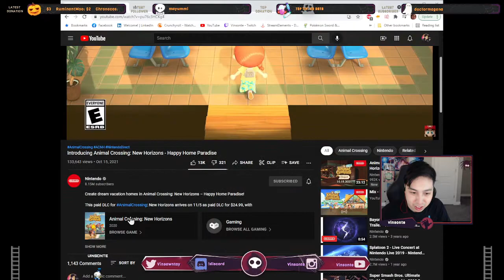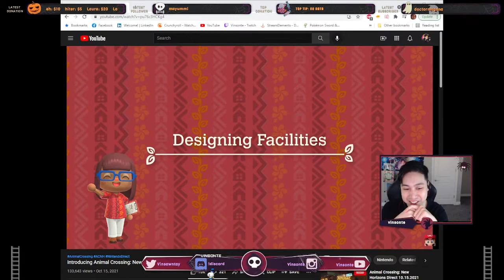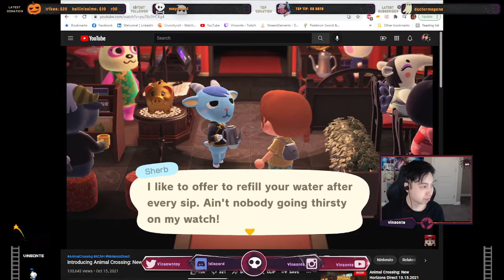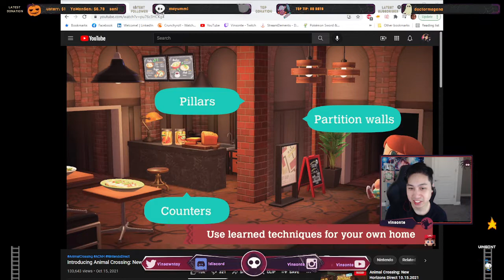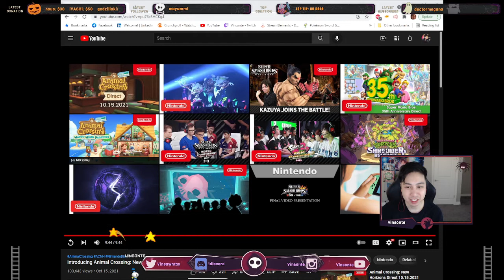Animal Crossing Happy Home Paradise Paid DLC Update Reaction - New Horizons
There is another video for the free Version 2.0 DLC.